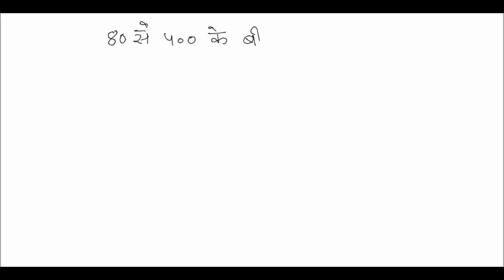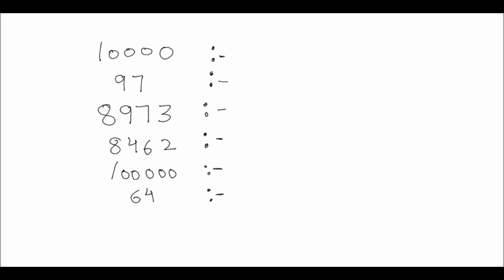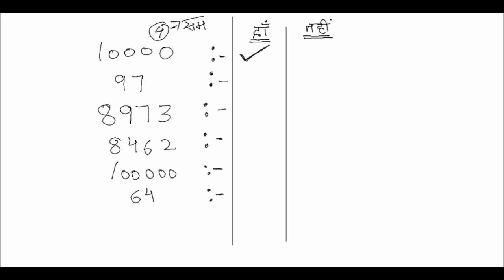पूर्ण संख्या के नियम - Rules of whole numbers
A course on 'Rules of whole Numbers' in Hindi for kids of age group 8-12. Ms Navita Gupta holds an MBA and M.Sc in mathematics with 14 years of teaching experience in Mathematics. e Lavya is a project by enCognos aimed at facilitating quality education in remote areas. These courses are distributed at no cost in remote schools where quality education is a challenge.